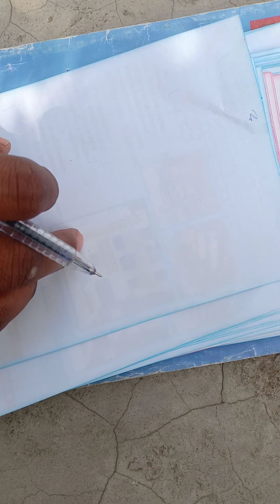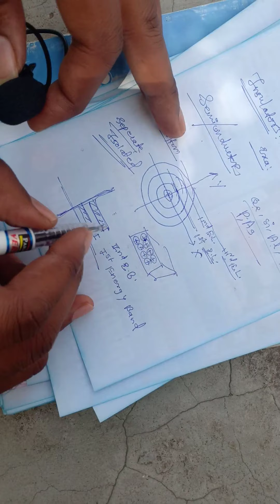amol patil semiconductor